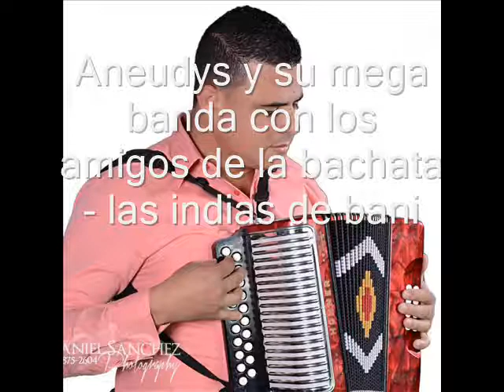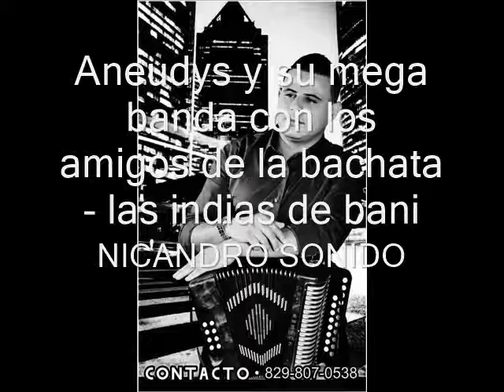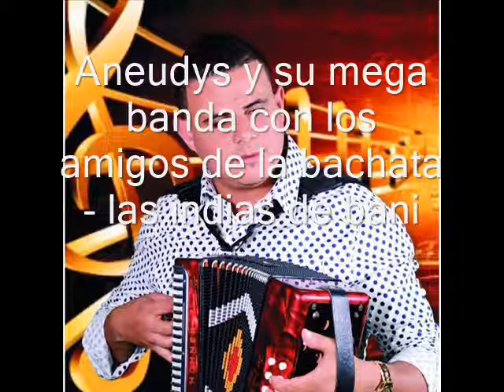Aneuri y mega banda tipica con los amigos de la bachata - el can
nicandro sonido jarabacoa